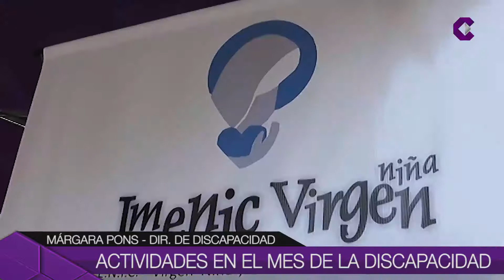ACTIVIDADES EN EL MES DE LA DISCAPACIDAD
En el “Mes de la discapacidad”, el Municipio, realizará diferentes actividades.  Habrá un viaje a La Plata, una muestra artística y una jornada deportiva inclusiva.